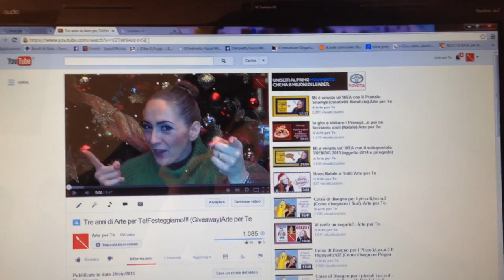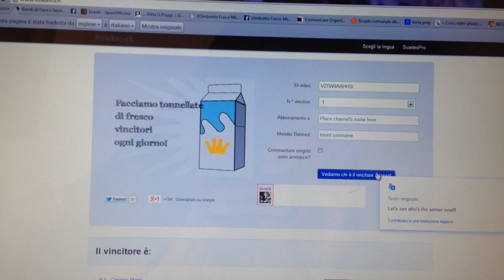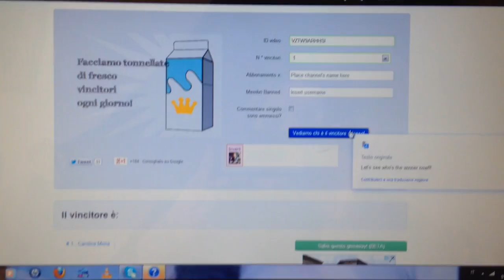Il vincitore del premio per i tre anni di Arte per Te è...! Arte per Te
Congratulazioni! Contattami sulla pagina fb per ricevere il premio!